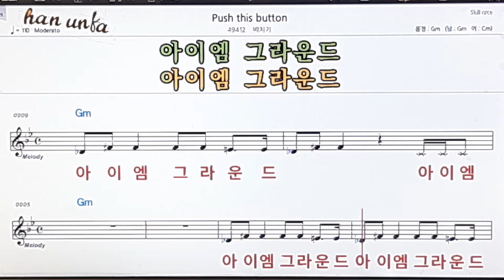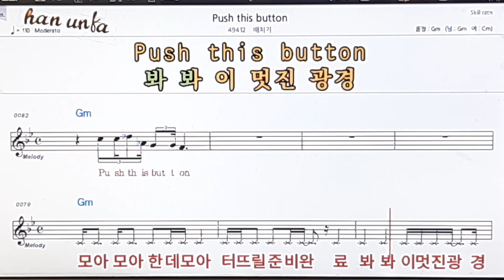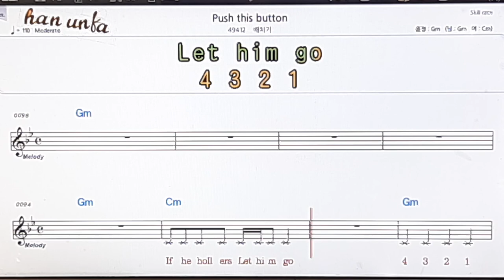Push this button/배치기👍노래 반주, 코드 악보,가라오케💋Karaoke*Sheet Music*Chord*MR